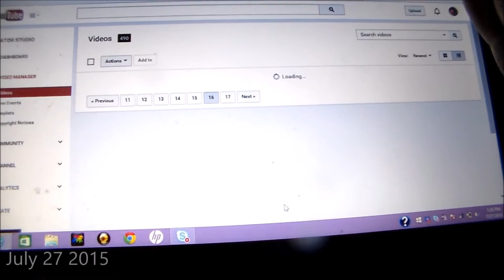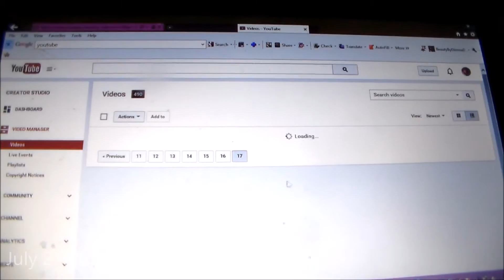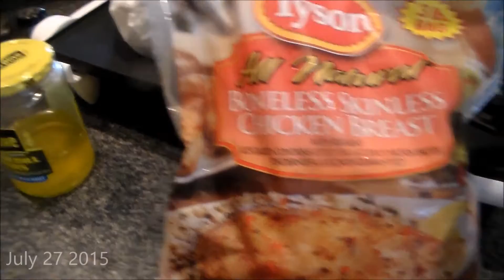SHOULD I SUPPORT WHAT I BELIEVE IN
Believe all things are possible if you believe Mark 9:23